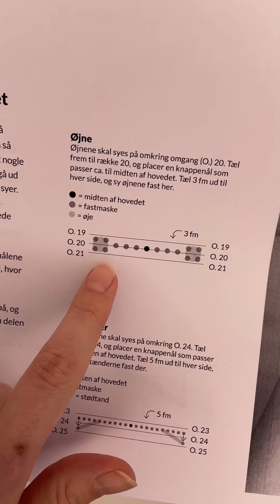Montering af Manfreds Elefant | Assembling of Manfred's Elephant | Milla Billas hækleskole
Montering er bare ikke et hit. Hvertfald ikke hos mig, men jeg har efterhånden lært et par ting, som gør det noget nemmere. Og som gør, at det kun skal syes på 1 gang ;-)

Her i videoen kan du se, hvordan man monterer Manfreds Elefant – de samme metoder kan bruges generelt, når du skal montere bamser :-)

ENGLISH (US-terms):

Assembly is just not great. At least not in my oppinion, but I have gradually learned a few things, that make it much easier. And which means, that it only has to be sewn once ;-)

Here in the video you can see how to mount Manfred's Elephant – the same methods can be used in general, when you need to mount your amigurumi :-)